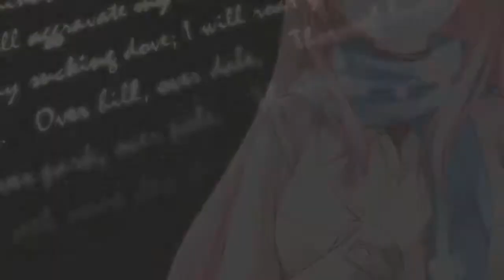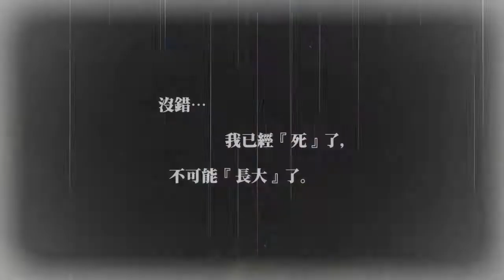死神7日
外殼: HAF XB
CPU: A10-6800K APU with Radeon(tm) HD Graphics 4.10 GHz
主機板: ASUS A88X
顯卡: ASUS GTX-1060 3G
RAM: Kingston 16 GB
SSD: Kingston 120 GB
WD: 1 TB
實況系統AverMebia C875+OBSG